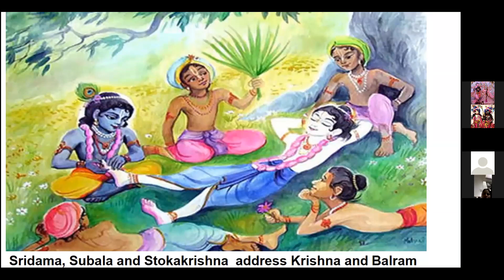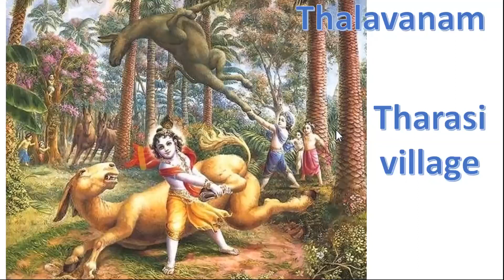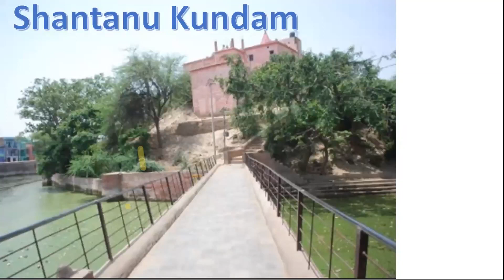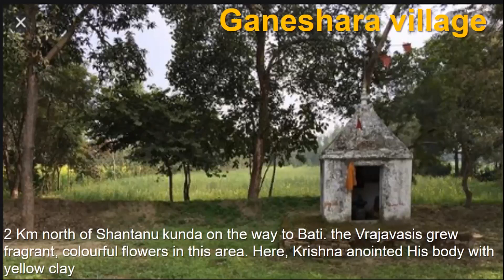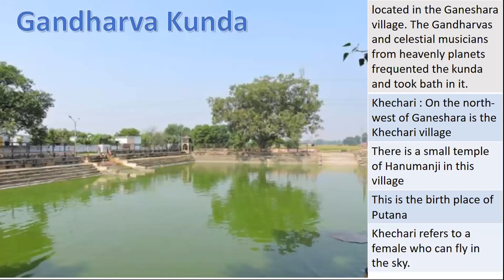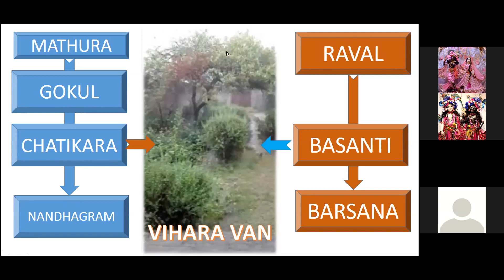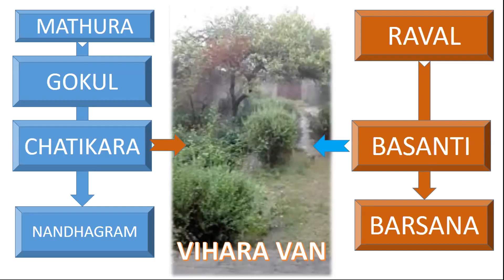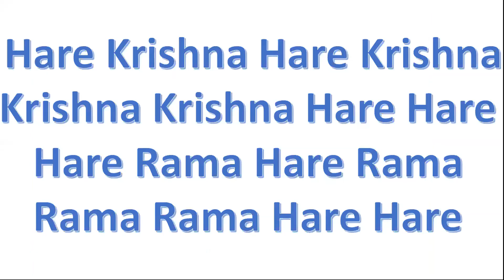Virtual Vraj Dham Yatra Day9